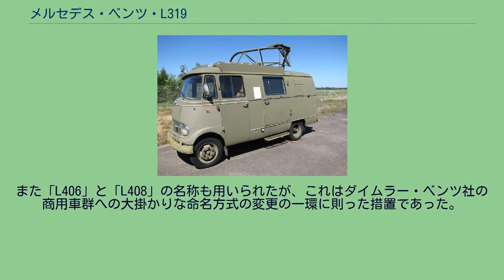メルセデス・ベンツ・L319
メルセデス・ベンツ L319（Mercedes-Benz L319 ）は、1955年から1967年にかけてダイムラー・ベンツで製造された小型の商用車である。
当時の標準的なライトバンよりは大型で通常の小型トラックよりは小型のこの車は、ダイムラー・ベンツ社としてはこのクラスで最初の車であった。
ボディ形式はバンとトラックがあり、特装車とマイクロバスも選ぶことができた。
1955年の時点でダイムラー・ベンツ社は乗用車市場において確固たる地位を築いており、商用車市場でも従来型トラックの幅広い製品を取り揃えていた。
当時の同社の最小モデルは1945年以来のL 3500シリーズであった。
ダイムラー・ベンツ社はそれ以前に小型のL1500や3トン積みのL3000といったトラックを自社の製品に擁していたが、第二次世界大戦中に政府から合理化のために競合他社のオペル・ブリッツをL701として生産させられていた。
しかし、1950年代初めのフォルクスワーゲンのパネルバンの成功とオペル・ブリッツのモデルチェンジがダイムラー・ベンツ社にこのカテゴリーの重要さを無視できないものとした。
1955年9月のフランクフルトモーターショーで初披露されたこのバンは、車両総重量3.6トンと最大積載量はモデルにより1.6か1.8トンであった。
ボディ形状はパネルバン、高床の小型トラック、低床の小型トラックと様々な特装車と造りの良いミニバスといったものを幅広く揃えていた。
自動車博物館では特に消防車タイプが現存するL319として見掛けられる機会が多い。
メルセデスはフォルクスワーゲン社のリアエンジン配置の後追いをしなかったが、オペル・ブリッツや当時のメルセデスの大型トラックと特徴であった突き出したボンネットを持たない近代的なキャブオーバー配置を採用していた。
運転手は車両の前方に座ることで良好な視界を得ることが可能で、積載空間を最大に確保すると同時に車自体に直ぐには旧態化しない外観を与えていた。
車両前方に搭載されたままのエンジンは車室内で運転手と同居することとなり、運転席と助手席の間の空間を占有した。
ボディの設計者は後輪とつながるプロペラシャフトのことも考慮に入れねばならなかった。
板バネと固定車軸は単純さが長所であり、自社製の乗用車用エンジンを流用することで開発費用も抑えることができた。
オリジナルのL319はメルセデス・ベンツ 180Dと出力43 hpのエンジンを共用していた。
その後に多少出力が向上したディーゼルエンジンがガソリンエンジンと共に提供された。
当初このバンの生産はダイムラー・ベンツの本社があるウンターテュルクハイムからさほど遠くないジンデルフィンゲン工場で始まった。
1958年にダイムラー・ベンツ社はアウトウニオン社を買収し、その資産の中には1945年にソビエト占領地域（Soviet Occupation Zone）になったことで本拠地のツヴィッカウ工場を失ったアウトウニオンがその後に自社製品を生産していたデュッセルドルフ工場があった。
ダイムラー・ベンツ社はアウトウニオン車の生産を次第にインゴルシュタットの新工場に移し、デュッセルドルフ工場をメルセデス・ベンツの商用車工場に転換していった。
L319の生産は1961年にデュッセルドルフ工場へと移転された。
またこのバンはスペインのビトリア＝ガステイスにある工場でも生産された。
1963年にL319の車名は捨てられ、「L405」（ディーゼルエンジン版）と「L407」（ガソリンエンジン版）と改称された。
また「L406」と「L408」の名称も用いられたが、これはダイムラー・ベンツ社の商用車群への大掛かりな命名方式の変更の一環に則った措置であった。
当初このモデル名は「重量と出力」を表していた。
1968年モデルからL319はメルセデス・ベンツ T2（Mercedes-Benz T2）に代替された。
この時点までに12万台から14万台が生産された。